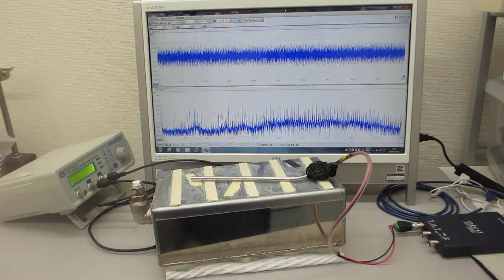オリジナル製品を利用した超音波実験（超音波システム研究所）